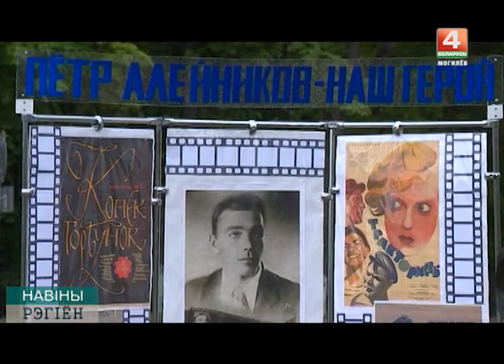Ночь музеев Шклов